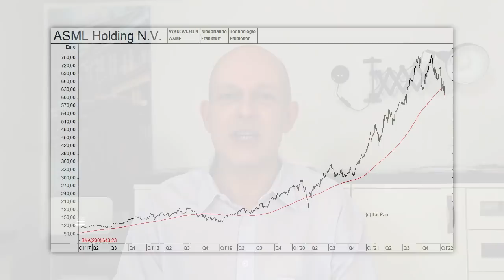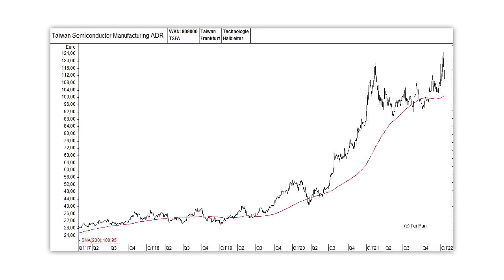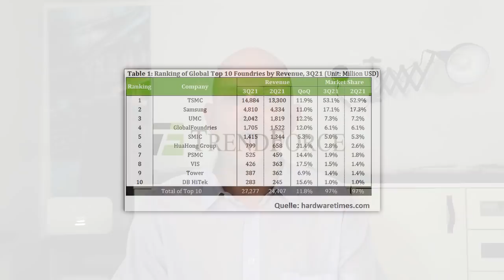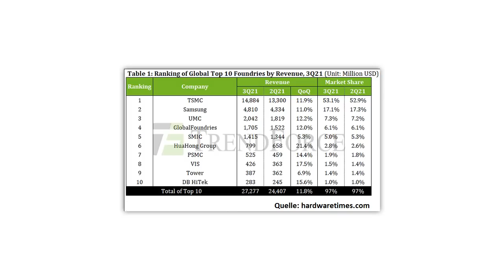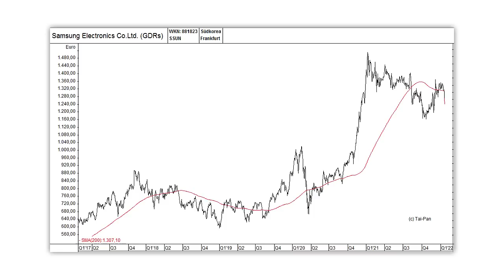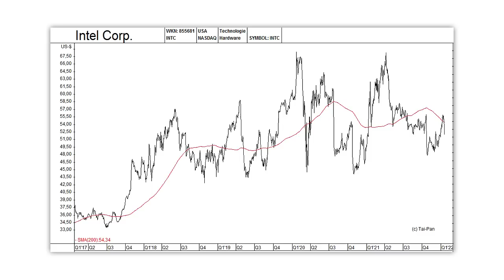Endspiel im Mega-Markt: Diese Aktien kaufen?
Künstliche Intelligenz, autonomes Fahren, das Internet der Dinge etc. – für all dies werden in Zukunft immer mehr und immer stärkere Halbleiter gebraucht. Nur wenige Unternehmen stellen Chips aber auch wirklich selbst her. In diesem Sektor ist der Auftrags-Chip-Hersteller Taiwan Semiconductor (TSMC) zurzeit das mit Abstand führende Unternehmen. Samsung Electronics hat allerdings vor einiger Zeit angekündigt, den Konkurrenten in diesem Bereich überrunden zu wollen. Und mit Intel tritt jetzt ein weiterer Herausforderer im Halbleitersektor an. Welche dieser Chip-Aktien sind für Anleger zurzeit interessant? Ein Überblick von Gerhard Heinrich.

Im Beitrag erwähnte Aktien:
Taiwan Semiconductor Manufacturing Int. – WKN: 909800
Samsung Electronics Vz. - WKN: 881823
Intel - WKN: 855681
Semiconductor Manufacturing International - WKN: A2DH1J
Hua Hong Semiconductor - WKN: A12DNQ
ASML Holding WKN: A1J4U4